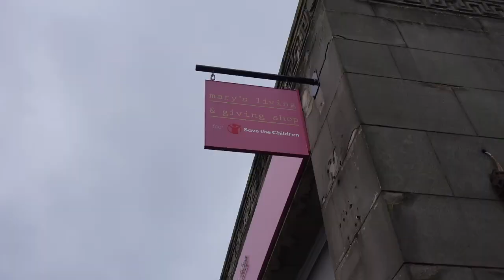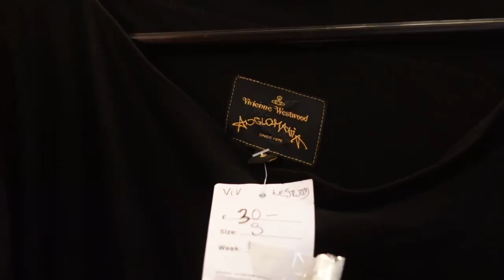edinburgh charity shopping guide: stockbridge *where to go thrifting for your sustainable wardrobe*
In this video I show you where to go charity shopping in Edinburgh. This is a new series I am starting and this time we are in Stockbridge, my personal favourite area to thrifting in Edinburgh ⭐️

✰charity shops i visit✰
Debora
Bernardos
Cancer Research
Mary's Living & Giving (Save the Children)
British Red Cross
British Heart Foundation
Chest Heart & Stroke Scotland
Shelter

let's be friends on Instagram and TikTok @louiisatraynor 🪐 also follow me on Depop @shoploula and FINDS @louisatraynor to shop my wardrobe 🫶🏼

lou xxx